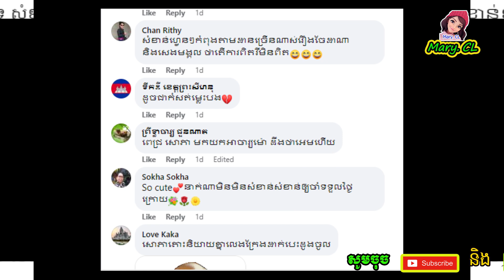ពេជ្យ សោភា គិតទុកមិនខុ-សមែន ក្រោយ ​ចែដាណា មានតម្រុងភ្លើ-ងខៀវស្នេហា ស្រាប់តែ ចែភា ទម្លា-យសារមួយ”ថា